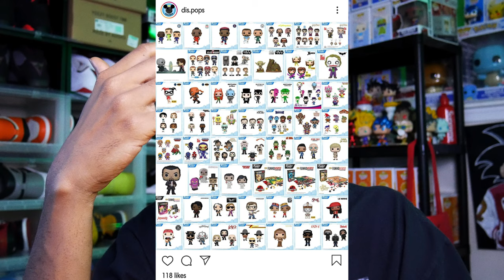FUNKO BROZ NEWS - MUST HAVE LONDON TOY FAIR FUNKO POPS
Funko pop funko pops funko bros funko broz funkobroz funkobros funko pop